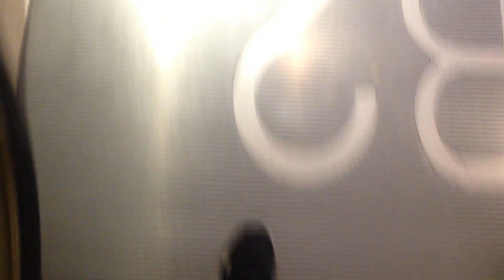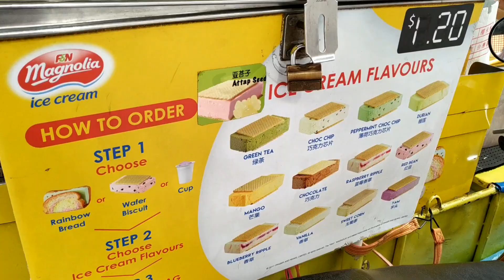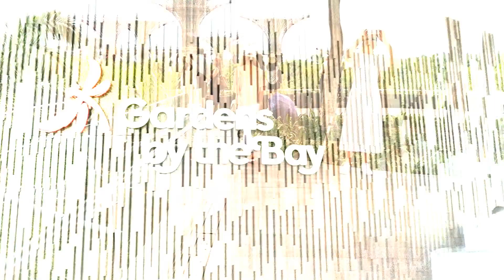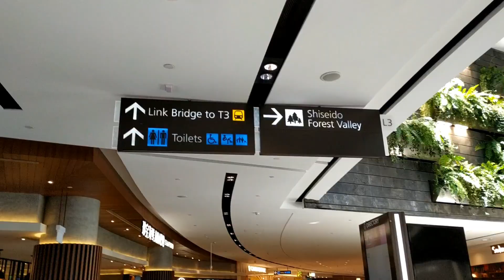travelling overseas for the first time | singapore vlog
This was filmed on October 2019 before the pandemic. Please refrain from all non-essential travels and wear your mask properly to help fight Covid-19.